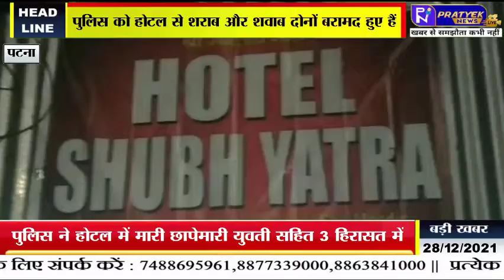पुलिस ने किया होटल में छापेमारी युवती सहित 3 हिरासत में, शराब बरामद